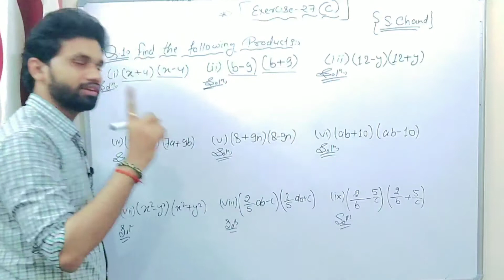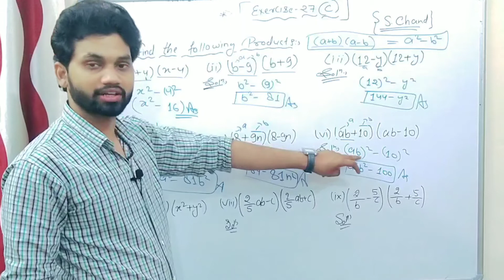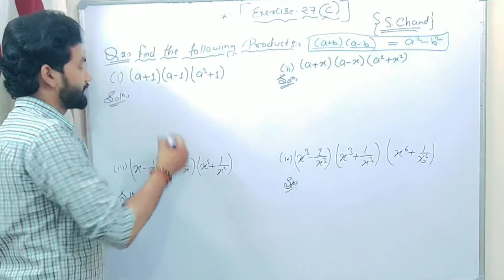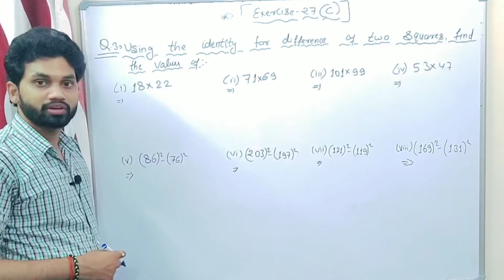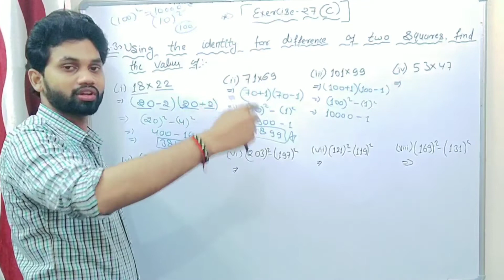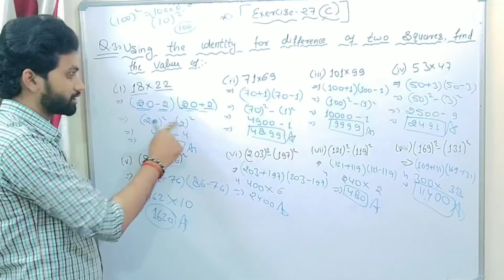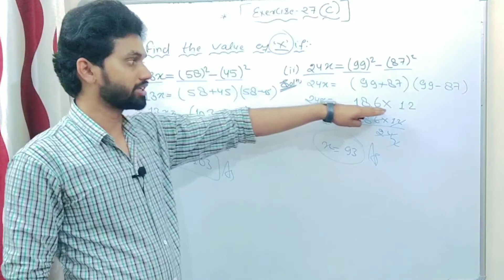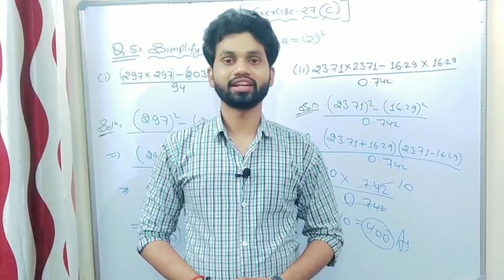Exercise 27(C) solution/S.chand maths/icse/Icse maths solutions in hindi/selina solutions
S.chand Maths Solutions,
Mathematics Today Book Solution,
Icse board maths solutions,

Chapter -27 Special Products complete solutions in hindi,
Exercise -27(C) Solutions in Hindi,

ICSE BOARD maths by Nikhil Sir

Icse maths solutions in hindi
Special Products solution
Icse class 7th maths solutions
Mathematics Today solution